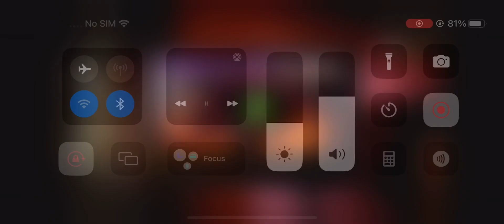TVNZ 2 Station Ident (1999)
Credits To @3000deathbringer